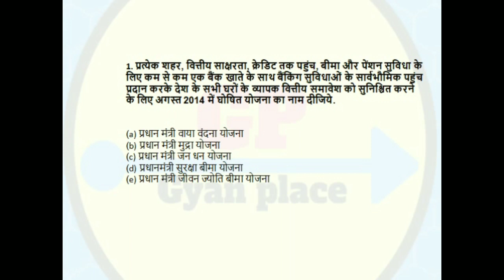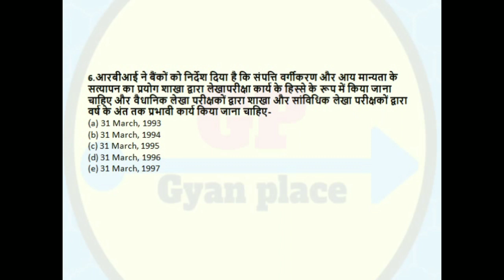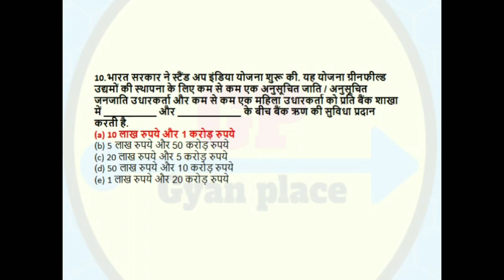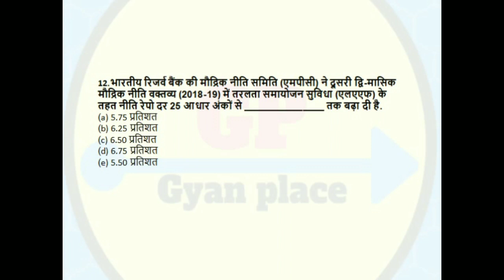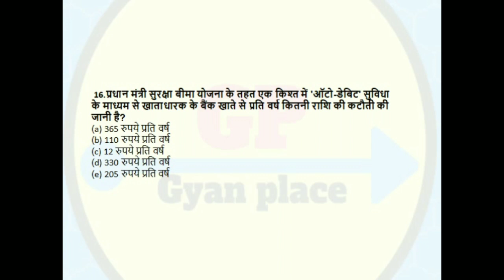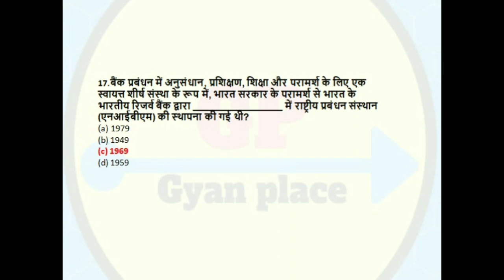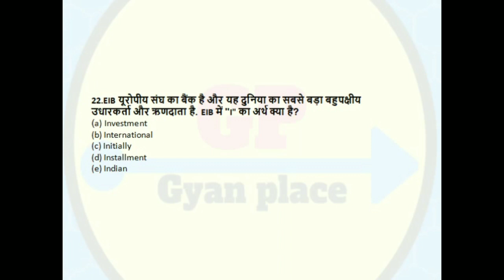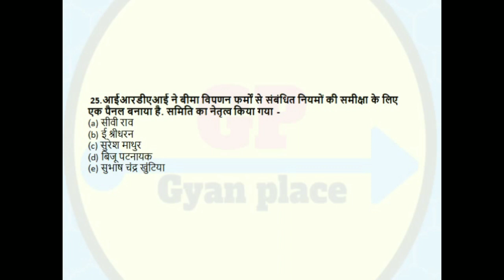BANKING AWARENESS 2018। 25 SUPER IMPORTANT MCQ। GYAN PLACE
About this video:-Learn New Concepts of Banking by Rajesh singh .

Namaskaar Dosto, is video mein maine aapse banking and finance ki dusri video maine aapke sath share ki jo ki aane wale exams ke liye most expected 25 MCQ hai...mujhe ummid hai ye video apko pasand aayegi.
. Stay tuned with Gyan place's YouTube channel and other socials (FB, Twitter, Instagram) to get instant updates on job notifications, current affairs, test series, free tests, recent exams and much more...

Dosto aap video ko dekhiyega or achhi lage to like kijiyega share kijiyega. agr aapka koi swal ho to aap mujhe comment v kar sakte hain...mai aapke comment ka reply dene ka poori kosis krunga.

Dosto aapko iss channel pe education se related videos provide ki jayegi example- bank, ssc, railway, psc exam ki notification, review, current affairs, general studies etc.